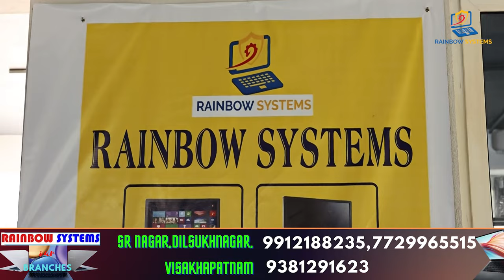Best quality 2nd hand laptops - 100 days Hardware warranty | Lifetime service warranty free | Vizag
Best Second hand Laptops in Hyderabad

100 days Hardware Warranty.
Lifetime Service Warranty.
15 Days Replacement.
1 month battery warranty.

Note: Terms & Conditions Applied.

Address #

1. Vizag:
D-No:54-11-43, Judge Gari illu, Krishna College Road, opposite to Medplus, Maddela palem, Visakhapatnam, Andhra Pradesh 530022

2. SR Nagar Store:
Rainbow Systems, Near S.R Nagar Metro Station, Beside Bharath Gas.

3. Dilsukhnagar Store :
1st floor, Nandini complex, above KS Bakers, Dilsukhnagar, Hyderabad, Telangana 500036